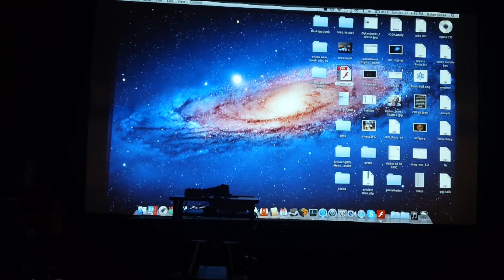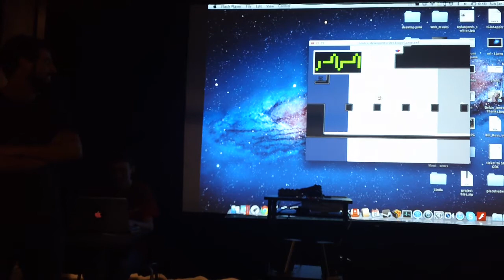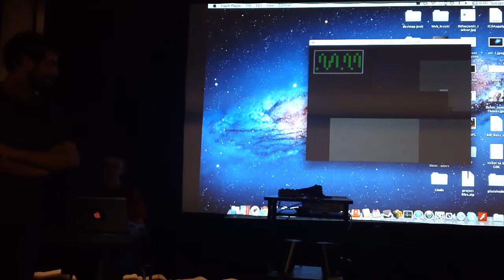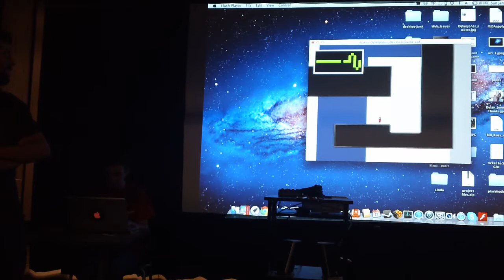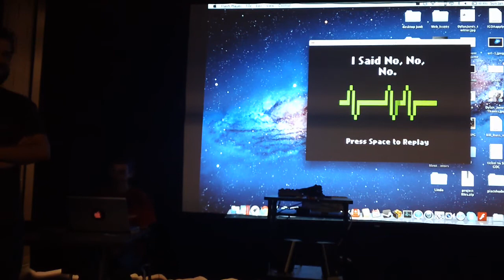This video is public. Global Game Jam 2013 at the University of Denver - Final Presentations -